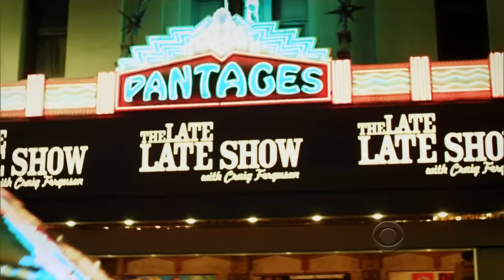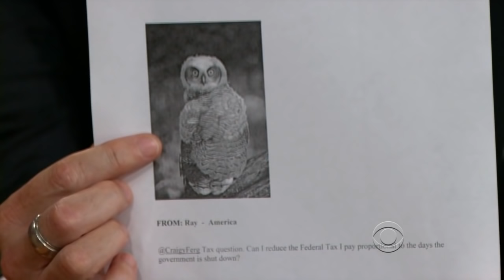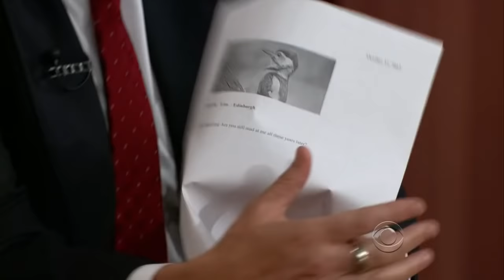Late Late Show with Craig Ferguson 10/11/2013 Rashida Jones, Brian McKim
Guests: Rashida Jones, Brian McKim